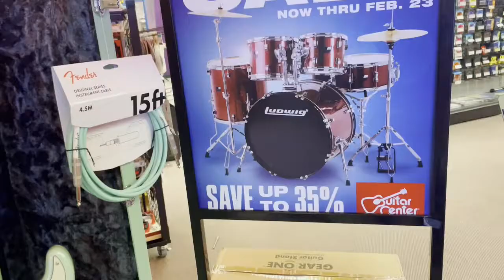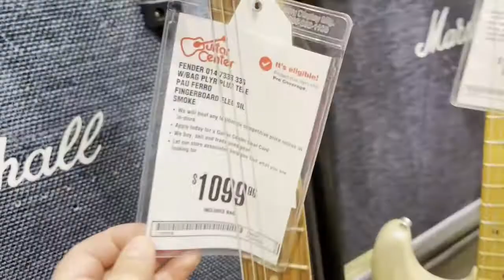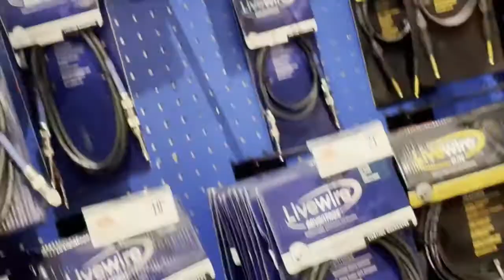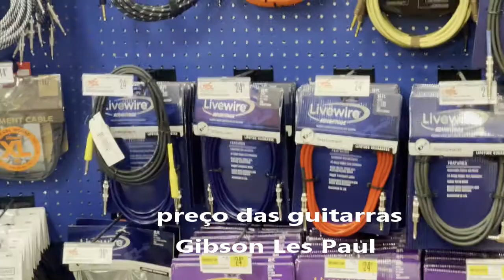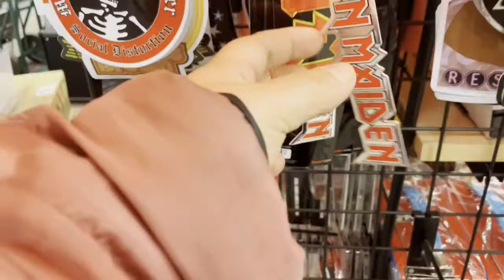VLOG LOJA DE MUSICA- COMPRAMOS UMA CAIXA MAIS POTENTE PARA A GUITARRA DO MEU ESPOSO.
Compartilho aqui um pouco da minha rotina ,viagens , e varias curiosidades da terra do Tio Sam com muito amor e Humor
 A Guitar Center é uma  rede varejista de instrumentos foi inaugurada em 1959 por Wayne Mitchell, todas as lojas possuem em seu catálogo guitarras, baixos, amplificadores, equipamentos de DJ, iluminação de palco e softwares de gravação. Existem mais de 200 lojas por todo o pais.
Alem de vendas ela oferece serviços como reparos de equipamentos , alugueis de equipamentos e aulas de musica.